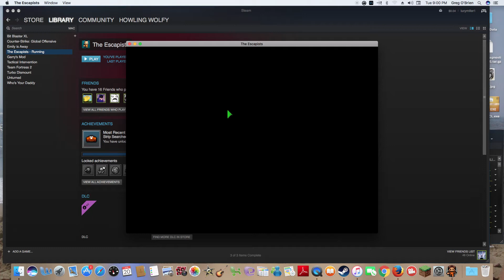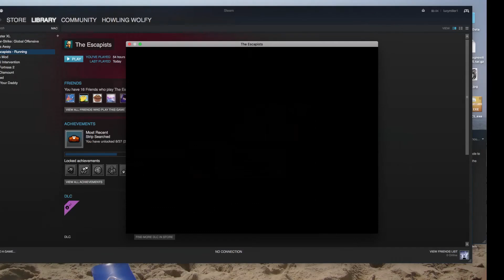Escapists Episode - 10: Im so close :(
I was so dang close to escaping.